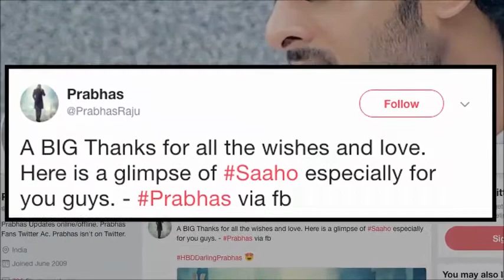Mysterious Prabhas in SAAHO FIRST LOOK OUT all about nagpurinfo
Mysterious Prabhas in SAAHO FIRST LOOK OUT